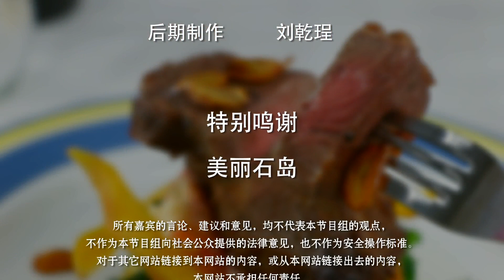黑椒牛肉如何做？|Black Pepper Beff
做黑椒牛肉应选择什么样的牛肉更合适？如何处理牛肉才能让牛肉的口感更好？哪些配菜搭配起来既营养又美观？本期How视频为您解答。

做黑椒牛肉：

准备食材：

主料建议使用牛排肉，牛排肉易熟，炒出来的口感特别嫩。

辅料使用洋葱及彩椒。

Step 1用擀面杖敲打牛排

使牛排肉中的纤维断开，口感更好。

煎牛排也要进行敲打。

Step 2牛排切块

牛肉切成正方形小块。

Step 3辅料切块

彩椒及洋葱切成比牛肉粒小的块即可。

Step 4腌牛肉

黑椒汁和牛肉拌匀，腌制时无须放盐。

腌制半个小时以上，可提前一晚腌制好牛肉

使用的黑椒汁在亚洲超市即可购买到。

Step 5炒牛肉

将黄油在锅内融化涂匀，使用黄油炒牛肉味道更香。

加入洋葱煸炒，炒制过程中可加少量植物油。

加入彩椒煸炒，彩椒喜欢吃生一点的可以后放，喜欢吃熟一点的可以早点放。

加入牛肉煸炒；

加入少量糖提鲜；

肉变色后加入少量盐。

牛肉炒得过老会影响口感。